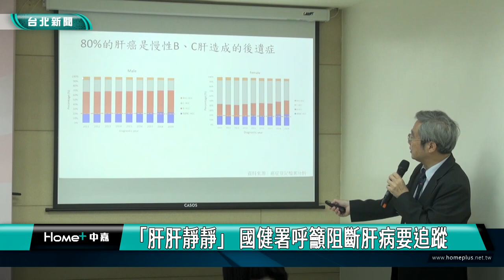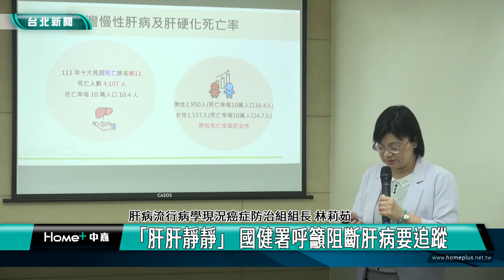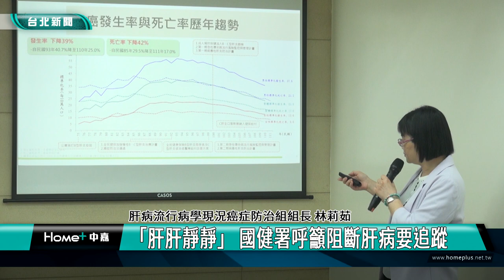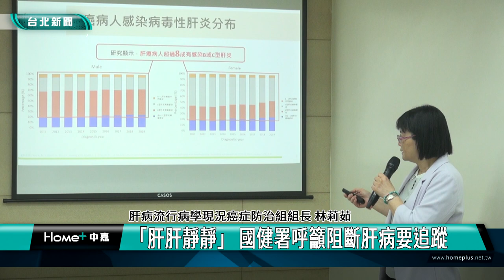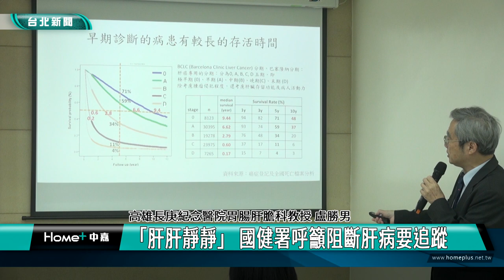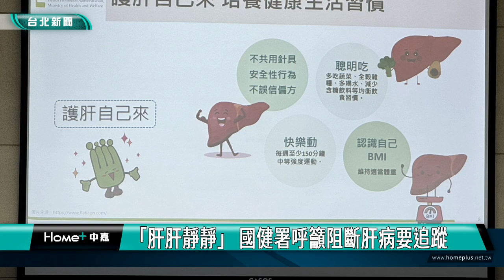肝癌|肝癌篩檢|「肝肝靜靜」 國健署呼籲阻斷肝病要追蹤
根據111年衛生福利部死因統計資料顯示，國人死於肝癌及慢性肝病、肝硬化者有1萬1,888人，其中肝癌死亡人數有7,781人，是全國主要癌症死因的第2名，肝癌患者主因8成為慢性B、C型肝炎感染，因此要如何預防肝癌發生?定期追蹤與治療，防止病毒危害肝臟健康，演變成肝硬化或肝癌。

民眾多加善用政府提供的B、C型肝炎篩檢，如篩檢異常應儘早就醫，進一步接受檢查、追蹤及治療，健保已有給付B、C肝追蹤及治療相關費用，且治療效果良好。

國健署提供45至79歲民眾終身一次免費B、C型肝炎篩檢，檢查結果若確定感染，應遵循醫師建議進一步檢查，以確認是否需後續治療。